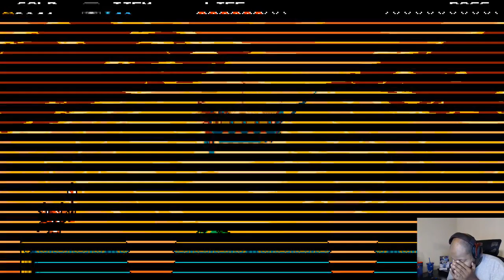Scrub in Knight's Clothing (Shovel Knight Live Play Through pt. 3)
The salt continues to flow as we push forward towards The Tower of Fate -- Watch live